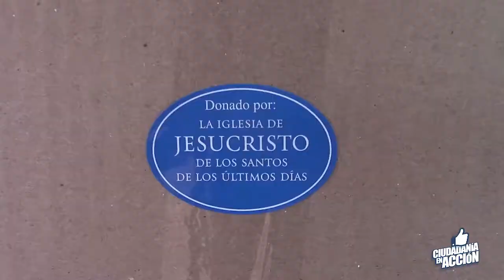Atención en situación de Emergencias - Iglesia de Jesucristo de los Santos de los Últimos Días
La iniciativa Atención en situación de Emergencias trabaja para fortalecer la familia, mejorar la calidad de vida de las personas y brindar ayuda humanitaria.

Comunidad Religiosa: Iglesia de Jesucristo de los Santos de los Últimos Días